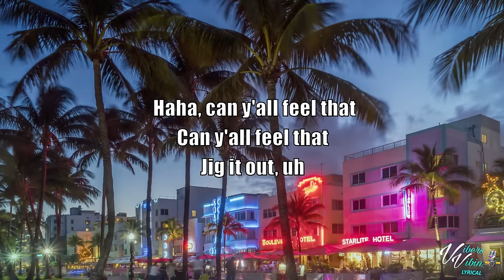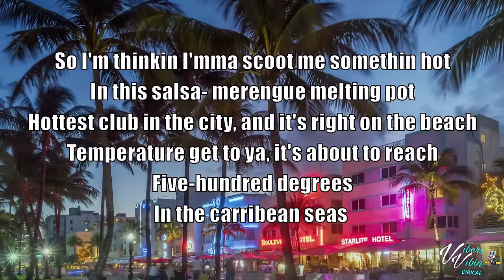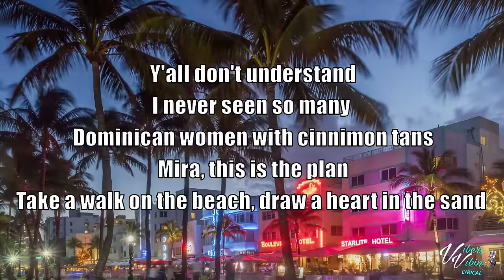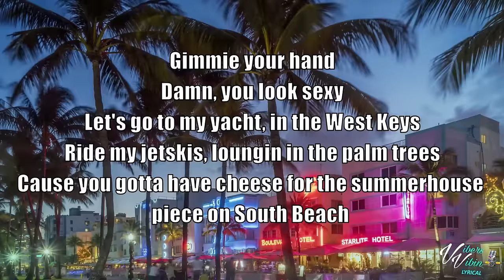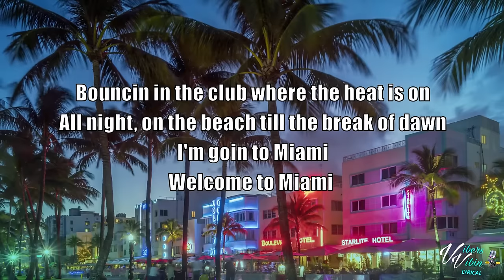Will Smith - Miami (Lyrics)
Will Smith is back on VibersVibin pull out your classic mic's have fun and dance then go show love and buy the vibes

VibersVibin crew have a great Week stay refreshed and blessed

james
VibersVibin